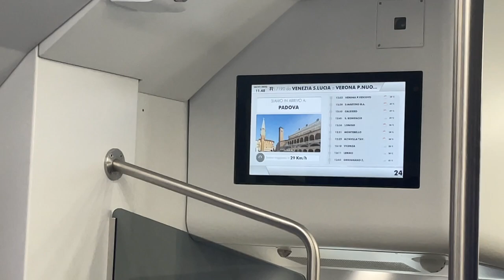We have something to tell you ...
Well maybe you haven't picked up the MILLION hints I have left over on my instagram but we have something to tell you

 Hello friends and welcome to or back to my channel.

Also, please note that throughout this series I will obviously not be able to capture every single moment, so if there is something missing that you would like me talk about please drop them in the comments on via DM through the socials linked below.